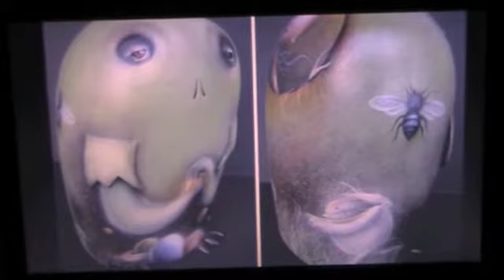The Who's Who: "Best Artists in the Scene"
Pure Inspiration. Here is the list of artists in order, most of you collectors already know who they are but for all you normal non fiends here goes: